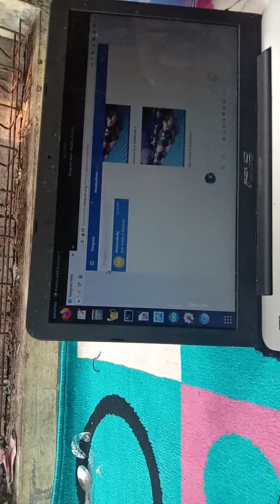PROJECT #080 : SMART BABY MONITORING SYSTEM BASED ON RASPBERRY PI AND CAMERA WEBCAM USING TELEGRAM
Smart Baby Monitoring System Based On Raspberry Pi and Camera Webcam Using App Telegram